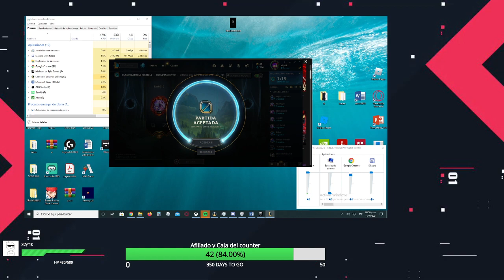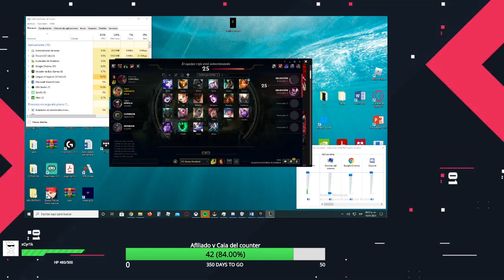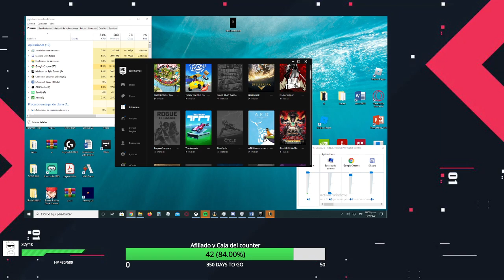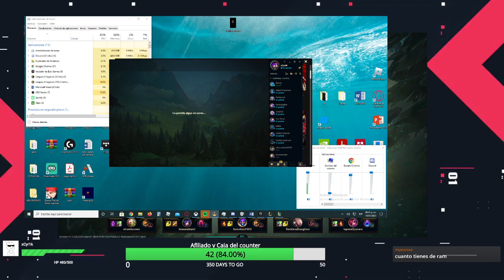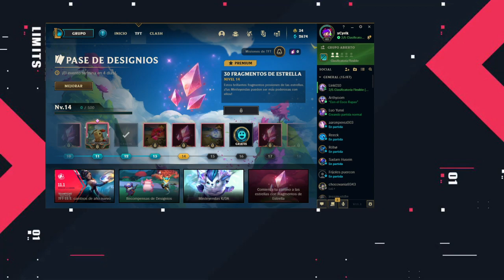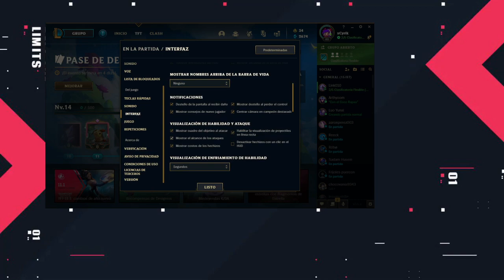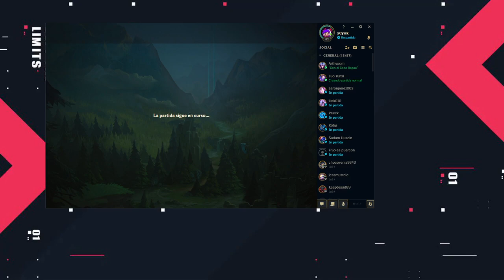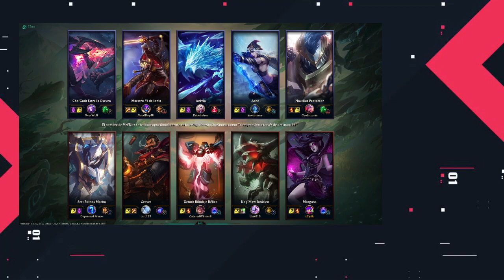LeAgUe of CyrIk xd